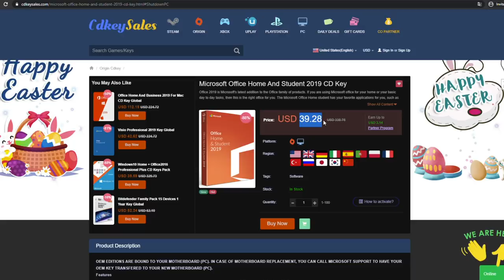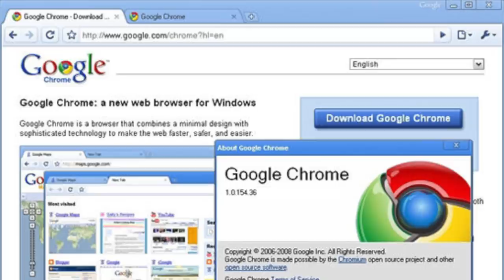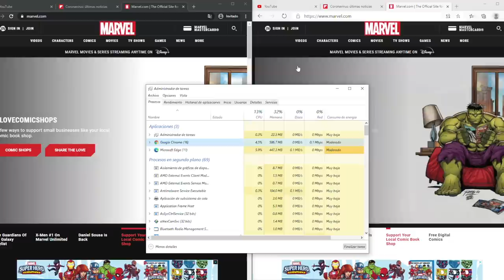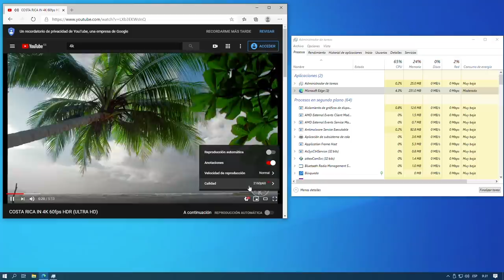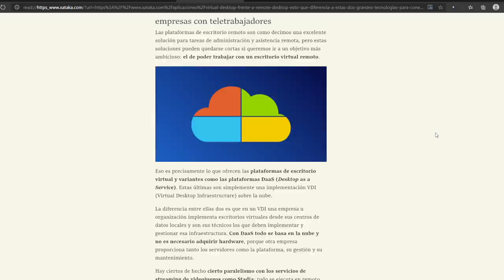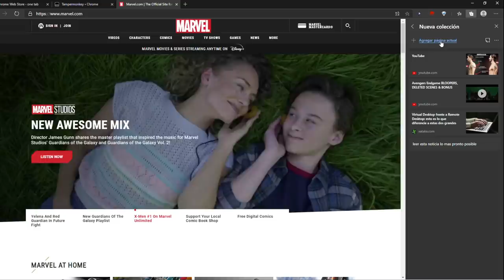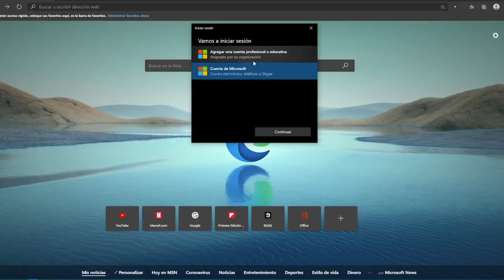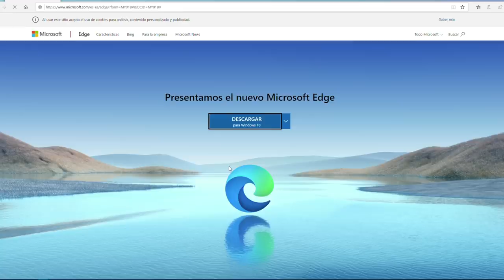EN SERIO Tienes que probar este Navegador - MICROSOFT EDGE - SOFTWARE REVIEW!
¡Regístrate en Letyshops para ahorrar comprando!
¡Descarga la extensión para tu navegador y empieza a ganar dinero!
𓀞𓀟𓀠𓀡𓀢𓀣𓀤𓀥𓀦𓀧𓀨𓀩𓀪𓀫𓀬𓀀𓀞𓀟𓀠𓀡𓀢𓀣𓀤𓀥𓀦𓀧𓀨𓀩𓀪𓀫𓀬𓀀
25% código: SDPC (bobkeys)
𓀞𓀟𓀠𓀡𓀢𓀣𓀤𓀥𓀦𓀧𓀨𓀩𓀪𓀫𓀬𓀀𓀞𓀟𓀠𓀡𓀢𓀣𓀤𓀥𓀦𓀧𓀨𓀩𓀪𓀫𓀬𓀀
En este video me gustaría contarte sobre el navegador de Microsoft (EDGE) que hace poco salió su versión basado en chromium y la verdad es que me ha dejado con buenas criticas por su rendimiento y herramientas útiles y necesarias que harán que tengas una experiencia muy fluida y cómoda al momento de navegar por internet.
Me atrevería a decir que, por el momento, este es el mejor navegador de Microsoft.